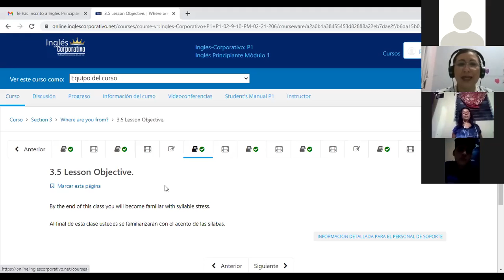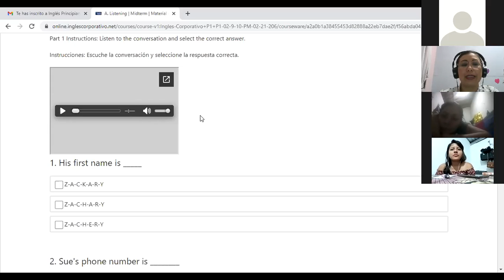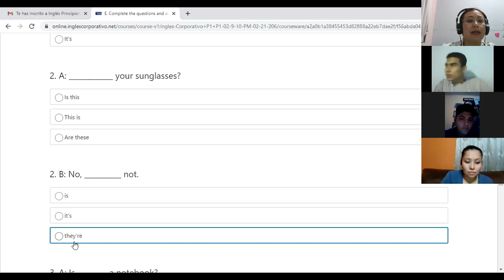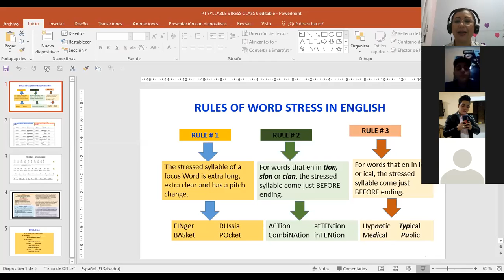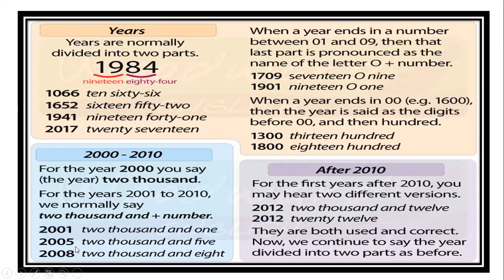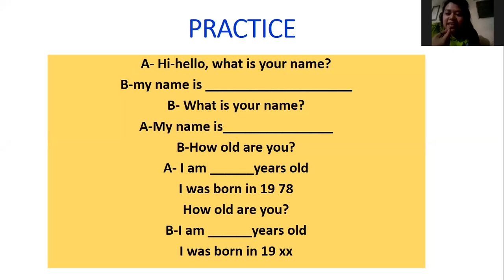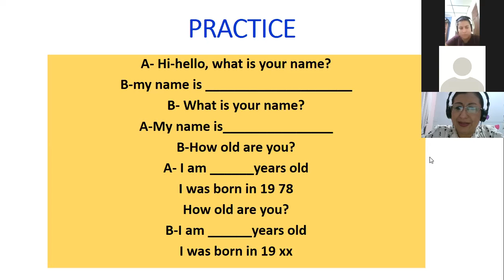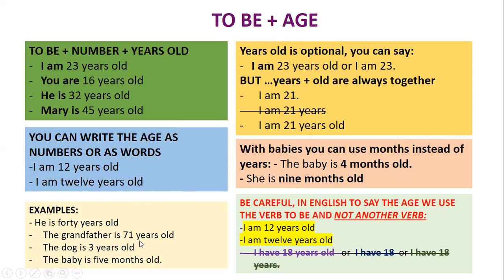Ingles Corporativo-P1-02-9-10PM-206 MID TERM EXAM DAY 8